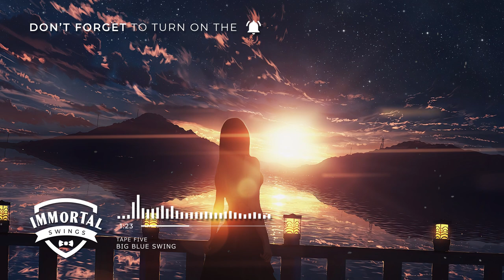TAPE FIVE - Big Blue Swing (Electro Swing)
Tape Five with their new Electro Swing song "Big Blue Swing"! I hope you will like it as much as I do. ♥